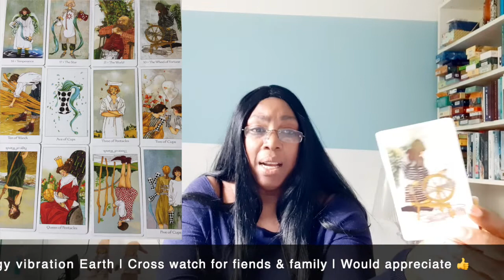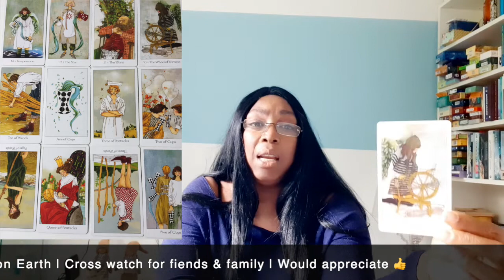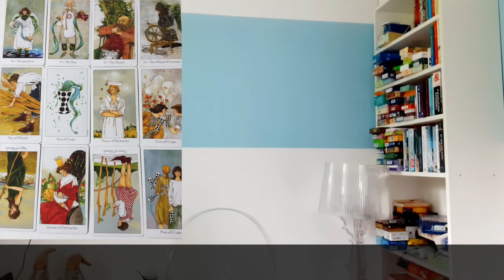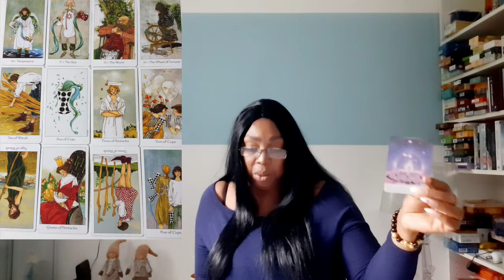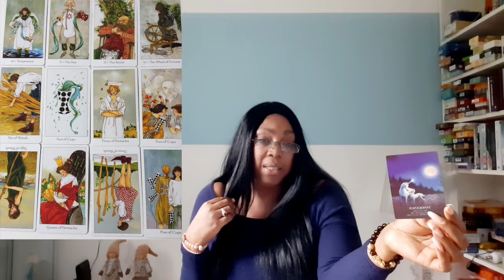♍️ VIRGO JUNE 2021 💝 FORTUNE! 💫 A CONFUSING SITUATION💖 MONTHLY LOVE & MONEY TAROT READING🙏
Kathye